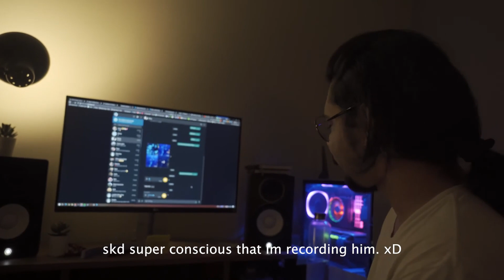Ye Waqt BTS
Why? You’ll find out each time I release a song.